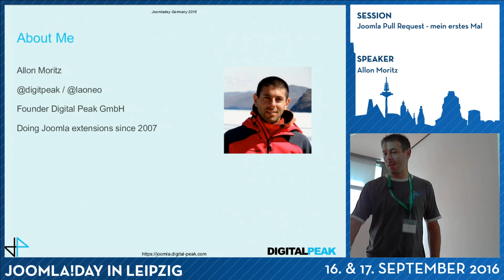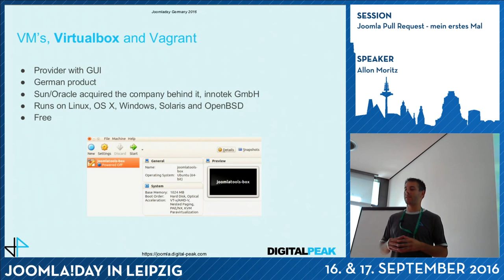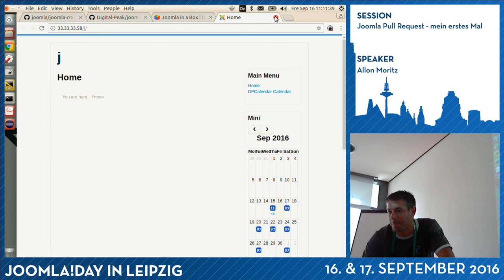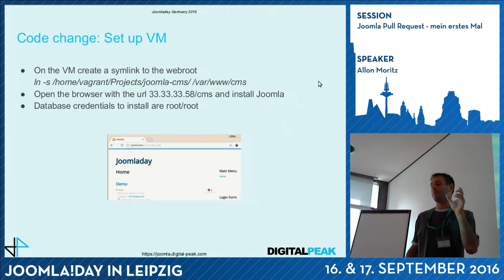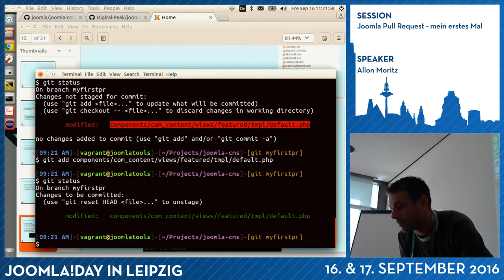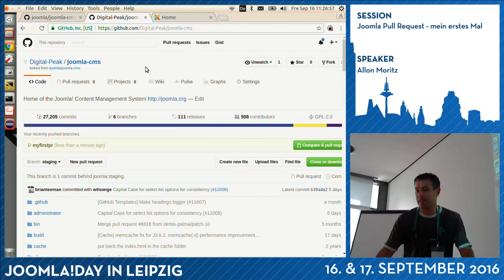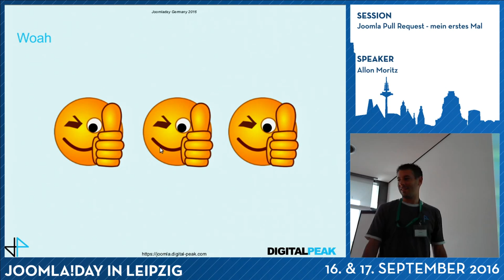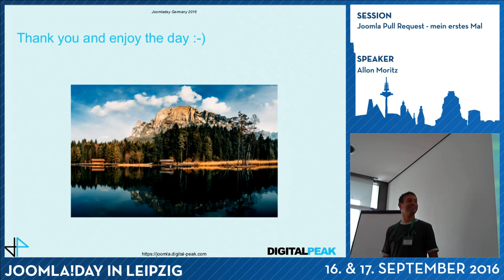JD16DE - Joomla Pull Request, mein erstes Mal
Von Allon Moritz

Es wird aufgezeigt wie man eine Vagrant Box von Joomlatools installiert und so konfiguriert, dass man an Joomla entwickeln kann. Zusätzlich forken wir Joomla und laden es via Git herunter. An einem Live beispiel wird dann aufgezeigt wie man einen Pull Request erstellt. Die Session ist für Anfänger gedacht, die das ganze mal auf einfache Weise erklärt bekommen wollen.